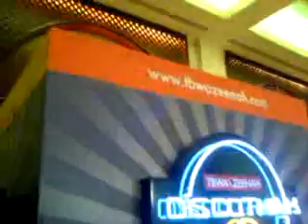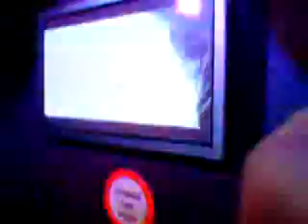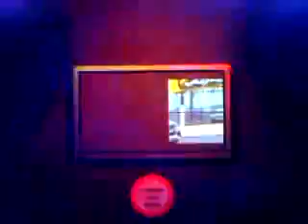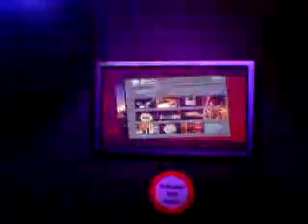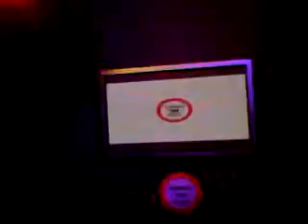Disco think.3gp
Zubair Business Fair